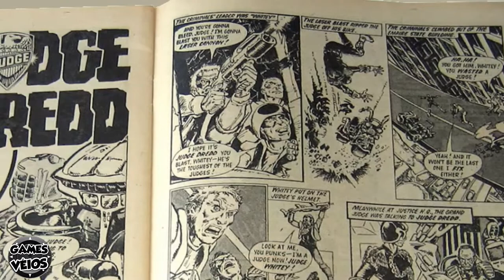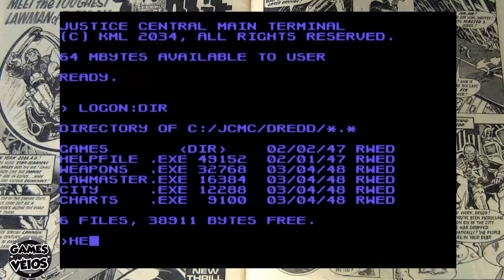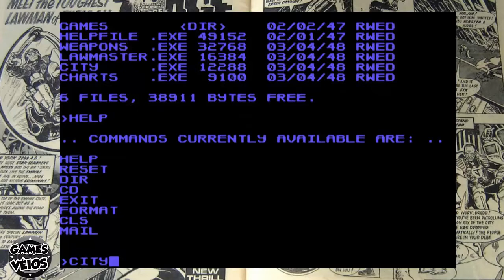Judge Dredd Games Ele e a Lei!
Mas um vídeo de um personagem solo, e também relembrando a origem dele nas HQs e não podia falta dos filmes é claro, e não esqueçam de avaliam o vídeo se possível.